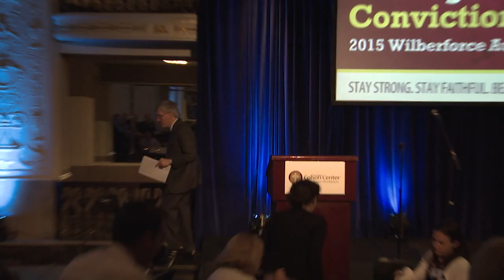Robert P. George's Wilberforce Award Speech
Dr. Robert P. George, recipient of the 2015 William Wilberforce Award, speaks on standing up for Christian values in an Ivy League institution.